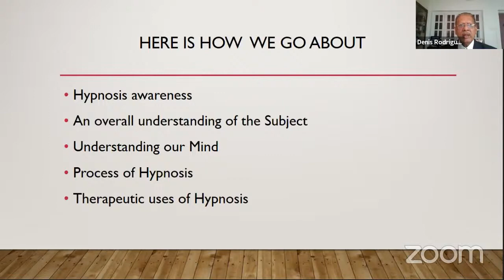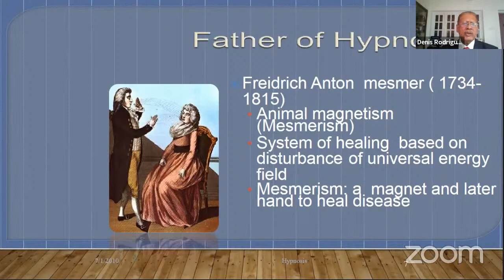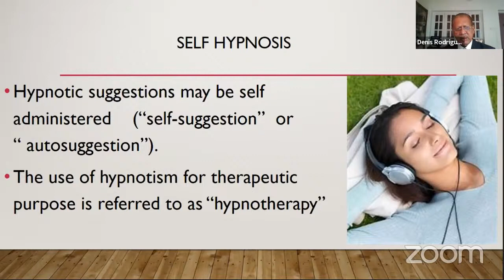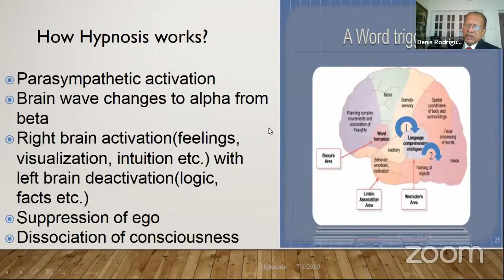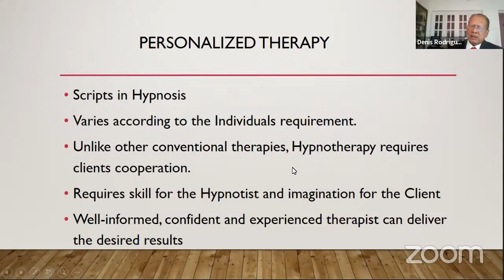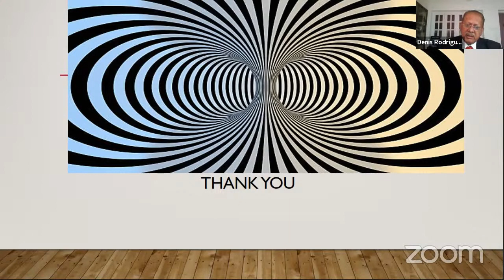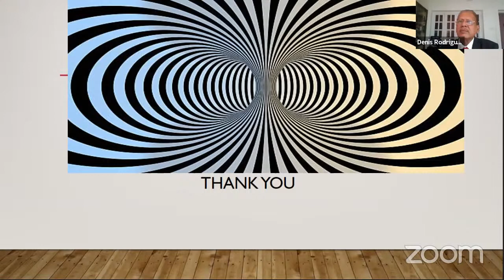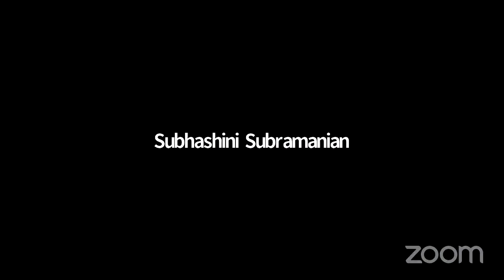Ep 46 | Hypnotherapy | Vayomanasa Sanjeevani Webinar Series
Ep  | VMS Webinar series | Vitual interative session with Mr. Denies Rodrigues

Organised by
Team - Vayomanasa Sanjeevani
Geriatric Clinic & Services
NIMHANS, Banglaore.
Visit us at vmsnimhans.in
Follow us on: